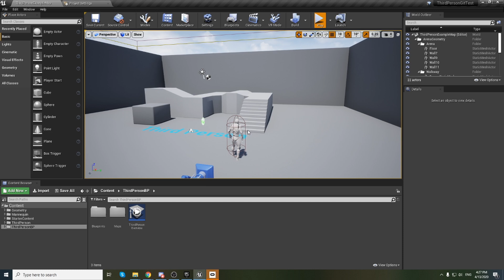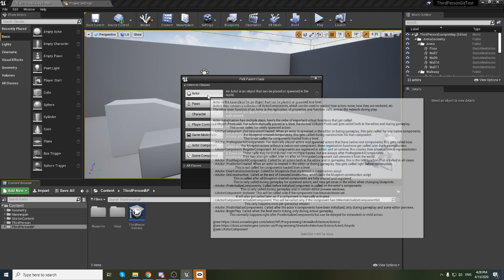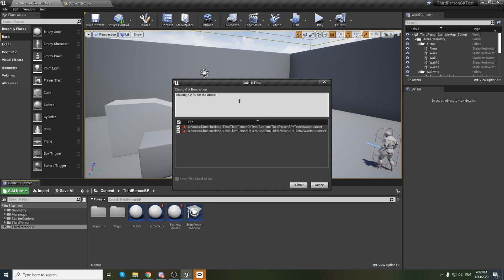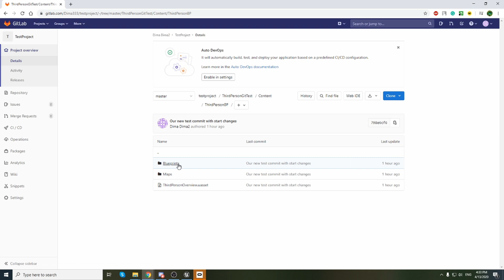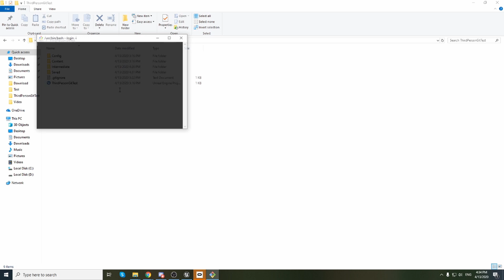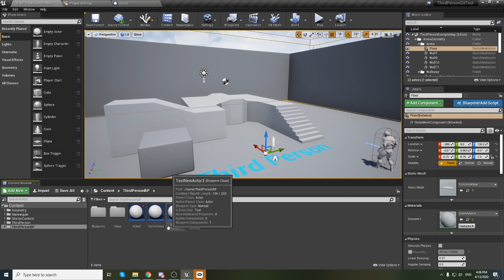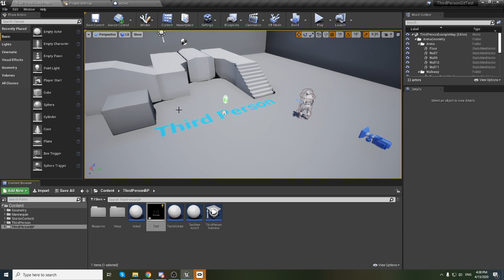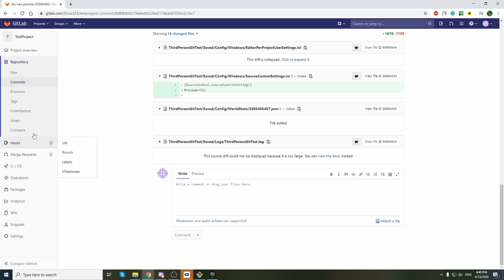Source control Unreal Engine 4 Gitlab git setup tutorial 4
In that tutorial about the setup in the Unreal Engine editor. That git plugin is not in release and can take more time. I hope that tutorials were helpful if you have issues you can easily google them, like if you did not know how to do something just write git (i want to do), or write in the comments.

Used commands:
git init (only once need calls in the folder),
git status (get status from server and your local repo).

To get from repo to your PC files:
git pull URL (from repo),

To push to the repo from your local files:
git add .
git commit -m "YOUR COMMIT MESSAGE"
git remote add origin URL (ONLY ONCE from repo)
git push origin master (master by default, or another name or branch if you have)

Crypto:
BTC bc1q55zezysg8efvlvg5ljkrf0unnp7mhe9nuf2gwm
USDT Tether TRC20 TNuFfYXYmqkyQ6gZK4yXvRmdeeeJr8svcG
DOGE DHZ7WNZwjm6Xq9QAHpPzm53PDQNxVoCtQ4